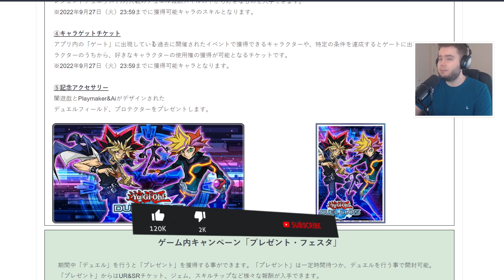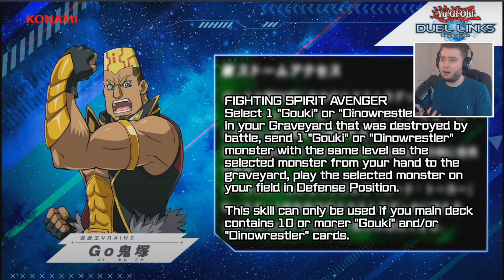HUGE VRAINS WORLD UPDATE! New Box, Day 1 Characters, Skills, Cards & MORE! | Yu-Gi-Oh! Duel Links